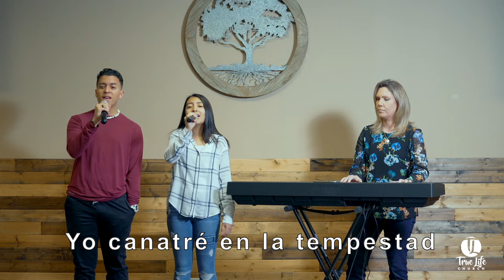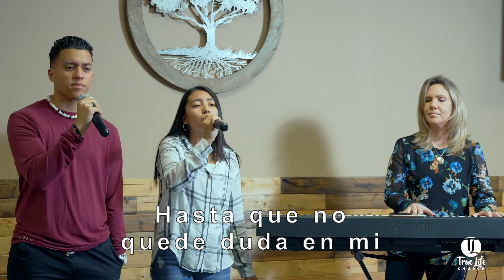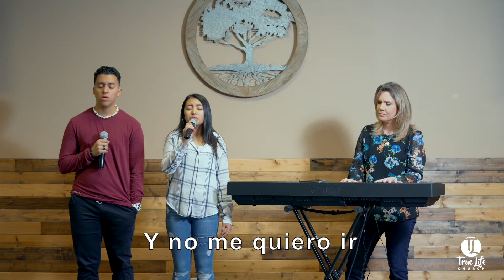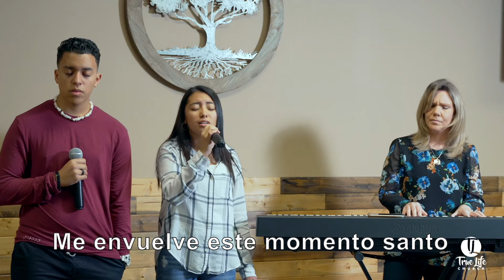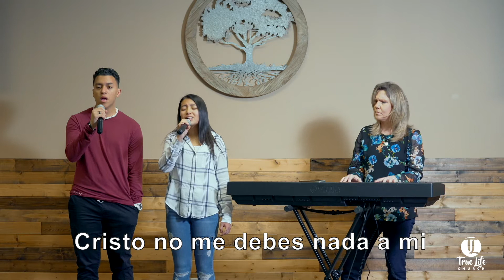True Life en línea - Él y Yo - Semana 2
Él y Yo - Escuchando la Voz De Dios - Semana 2